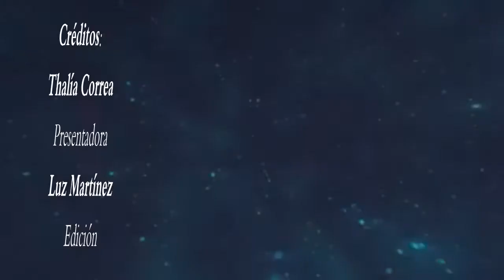Entrevistas a Comunicadores de Loja: Altaira Rojas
Estudiantes de la Carrera de Comunicación Social de la Universidad Nacional de Loja, entrevistaron a Altaira Rojas, licenciada en Comunicación Social y Productora Audiovisual, con el objetivo de conocer las formas de comunicar a través del cine en la ciudad de Loja.